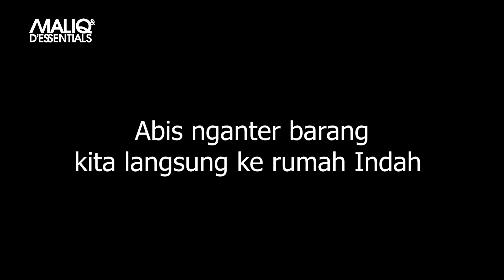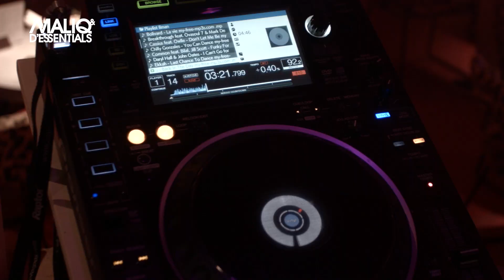MADJOURNAL MALIQ DJ SET??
Penasaran ga sih kalo MALIQ format DJ Set seperti apa? Check out this video!